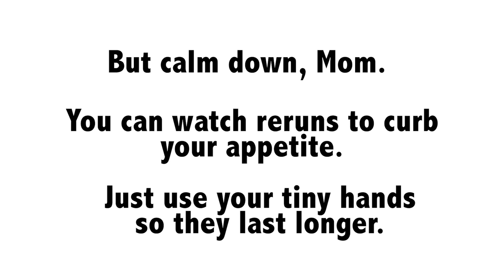UNHhhh Ep 79: "Best of Season 3" with Trixie Mattel and Katya Zamolodchikova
Season 4 will premiere on January 16, 2019!

Produced by
Pete Williams

Edited by
Jeff Maccubbin
Ron Hill

RuPaul's DragCon LA, May 24, 25, 26!